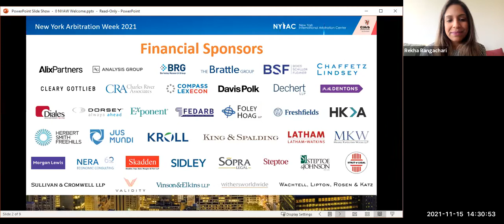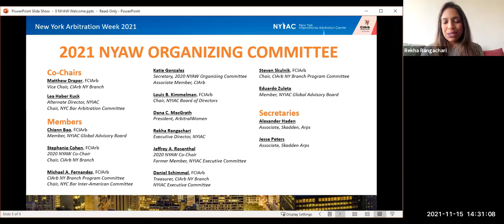NYAW2021 ASIL: Oxford-Style Debate on Res Judicata in International Arbitration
Oxford-Style Debate on Res Judicata in International Arbitration
Proposition: An arbitral tribunal’s decision should bind other arbitral tribunals subsequently deciding related disputes on the same issue(s) of fact or law.

Program Host: American Society of International Law
When: Monday, November 15, 2021
2:30 p.m. – 4:00 p.m.
Introduction (5 mins), Round 1 (10 mins each), Tribunal questions/comments (15 mins), Rebuttal (5 mins each), Tribunal deliberation/decision (10 mins), (suggested 15 mins more for audience questions/comments)

Moderator
Emma Lindsay; Partner, Withersworldwide

Tribunal
Ben Juratowitch QC; Partner, Essex Court Chambers
Carmen Martinez Lopez; Partner, Three Crowns
Lucinda Low; Partner, Steptoe & Johnson

Debater
Simon Batifort; Partner, Curtis, Mallet-Prevost, Colt & Mosle
Ben Love; Partner, Boies Schiller Flexner